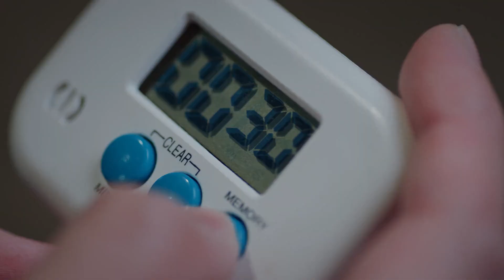ENG SUB【意外觸碰】青梅竹馬為自己過生日兩人不小心嘴唇觸碰，單純少女春心萌動，誰知年上大叔說你就把這當成一種社交禮儀吧！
季肖冰、张雅钦、李明德、周开开、许伟豪、杨雨潼、马栗
纪言信是个浑身充满禁欲气质的冰山教授，而漫画家戚年，则是一个单纯率真、母胎单身的钢铁直女。为了漫画创作，她计划通过与纪言信交往的方式，来获取灵感更新漫画剧情。